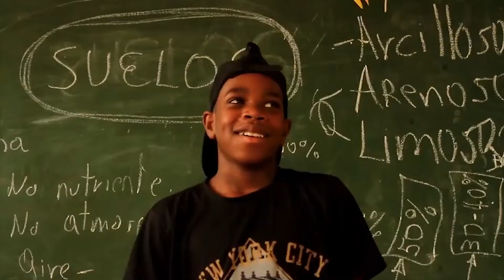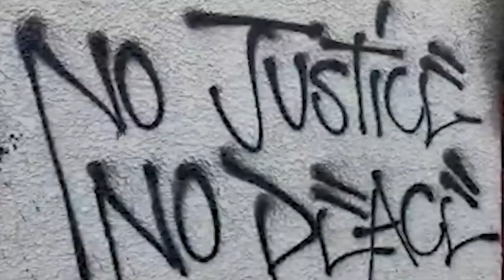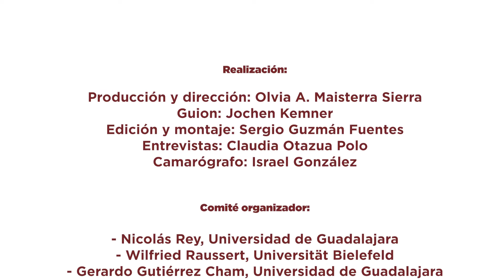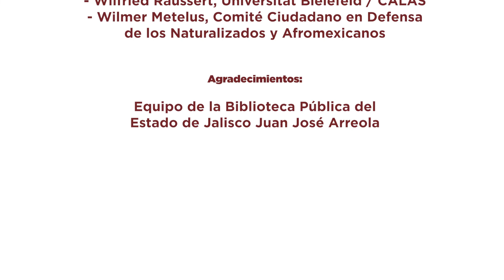Plataforma para el Diálogo • Afros al Frente. Experiencias de luchas en contextos de crisis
La Plataforma para el Diálogo: Afros al Frente. Experiencias de luchas en contextos de crisis, se organizó con la finalidad de crear conciencia y dar visibilidad y voz a diversas culturas afrodescendientes que fueron desatendidas e ignoradas durante mucho tiempo en América Latina y el Caribe, desde México hasta Brasil. El encuentro afianzó alianzas entre activistas, académicos y artistas afianzó, abarcando facetas culturales, históricas, sociales y políticas de las culturas afro-descendientes en toda su complejidad.

• Entrevista: Claudia Otazua Polo
• Cámara y audio: Israel González

*Subtítulos:*
El video incluye subtítulos en español e inglés para facilitar su accesibilidad.